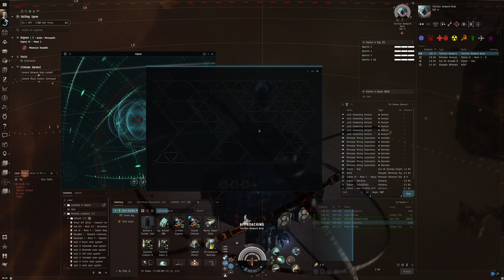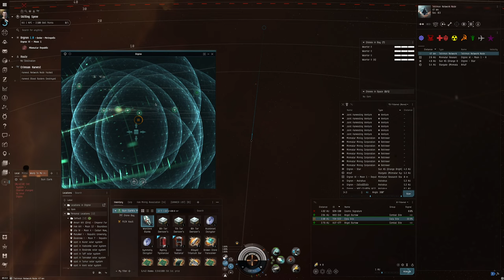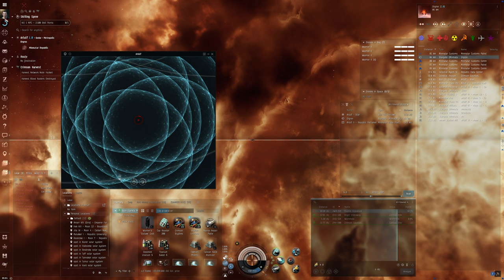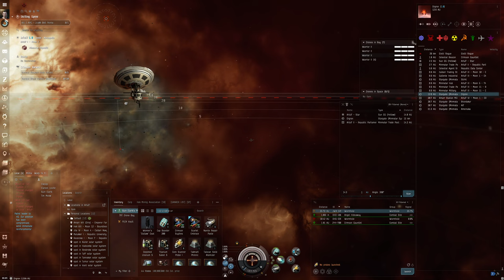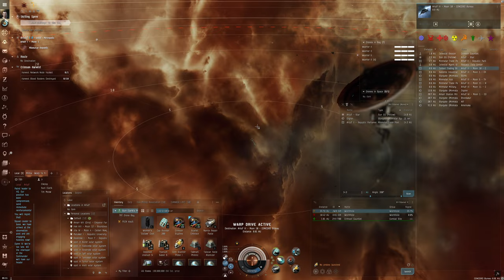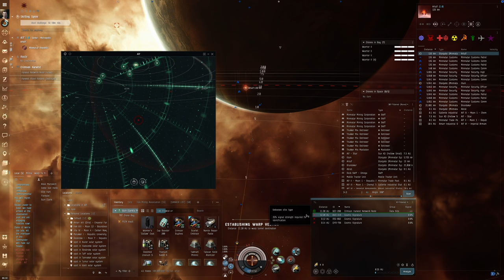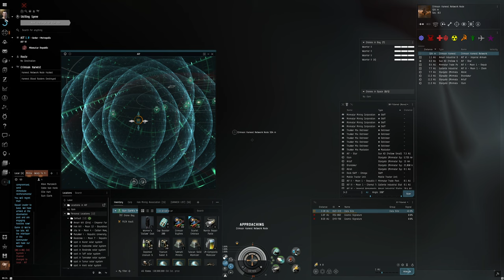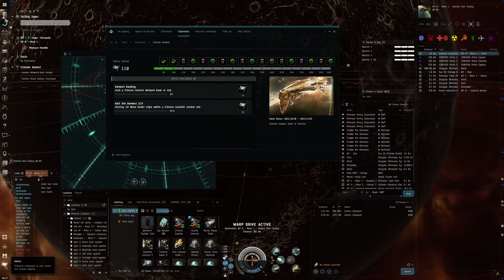Hello World: EVE Online Alpha Experience, Day 103